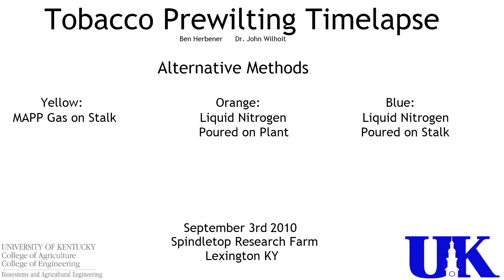Tobacco Prewilting - Alternative Methods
Alternative methods of prewilting are attempted, including burning the stalk with MAPP gas, pouring liquid nitrogen on the plant, and pouring liquid nitrogen on the stalk itself.  Conditions were windy.